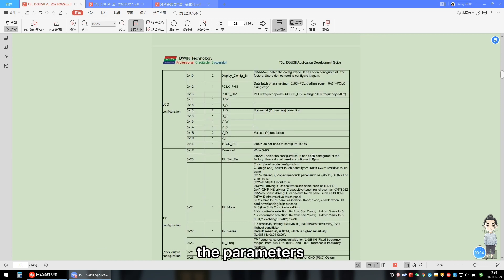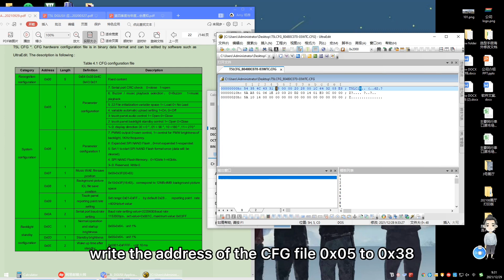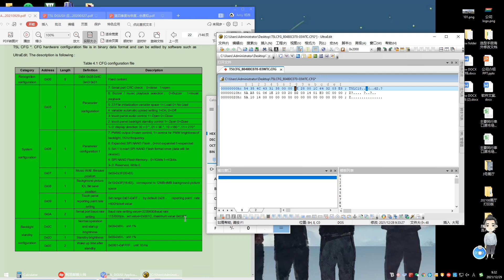T5L DGUS V7.624 CFG configuration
This video introduces how to configure the CFG file.